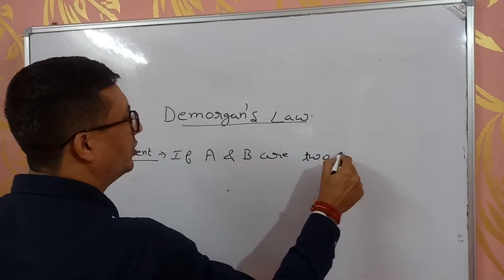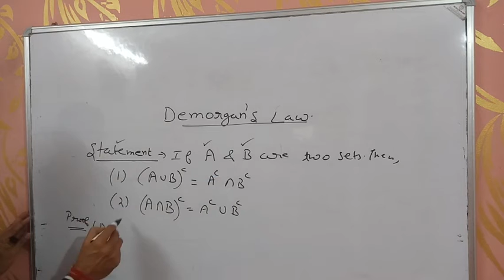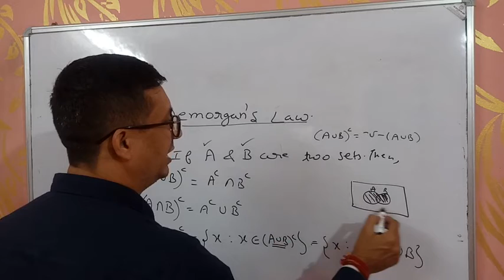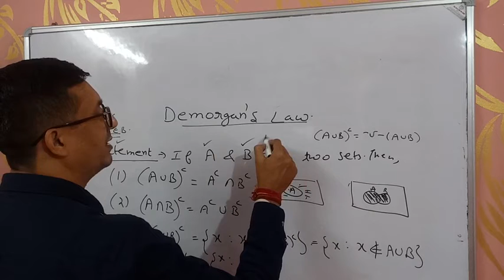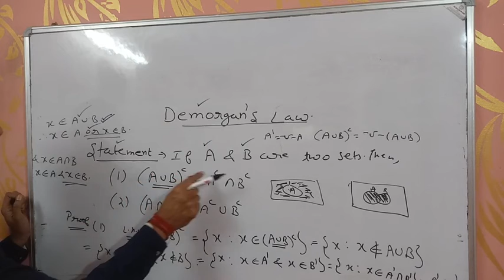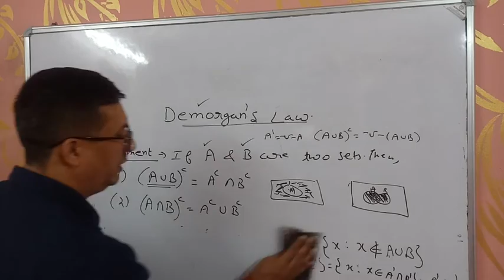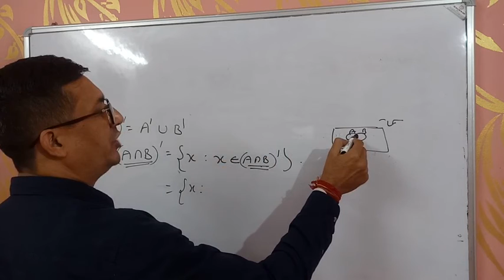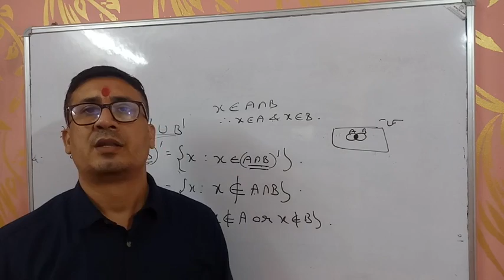Demorgan's Law, sets theory.